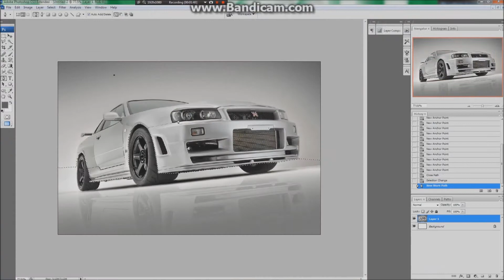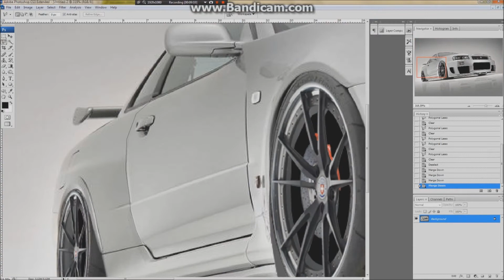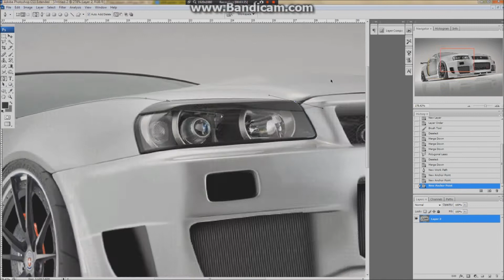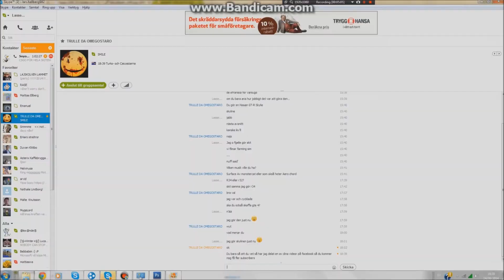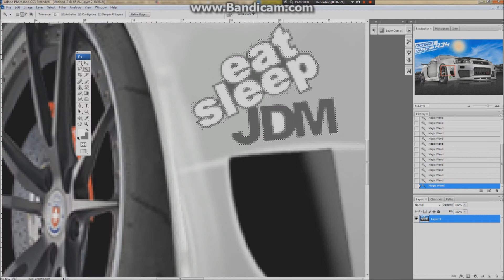Virtual Tuning | Nissan Skyline R-34 #5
Suggested by Truls Stark
Music also suggested by Truls Stark

Took about 1h 15min